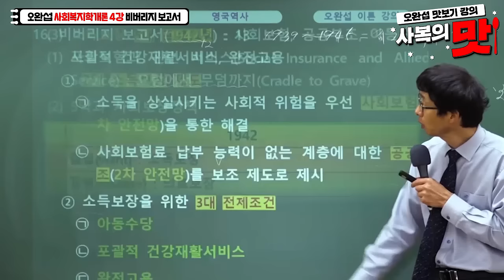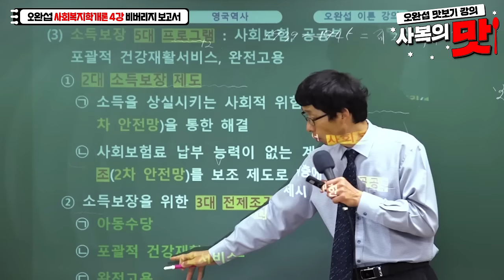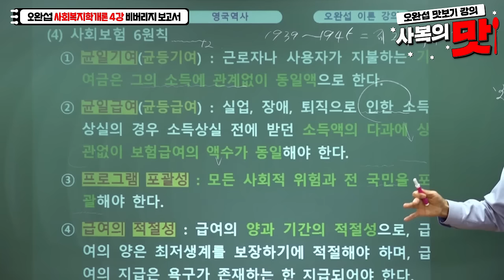[와우에듀] 거 합격하기 좋은 강의네! 9급 사회복지직 공무원 시험 과목 사회복지학개론은 강의 경력 22년 베테랑 오완섭으로! | 사회복지직 면접 코칭까지~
[맛보기강의] 사복의 맛 오완섭 선생님
사회복지직 공무원을 준비한다구요?
그럼 오완섭 교수님이죠~

오완섭 선생님의 맛보기 강의
함께 보고 갈래요?

 사회보험은 5,5,6
 사복직에는 오.완.섭.